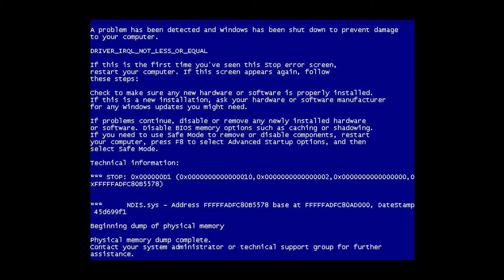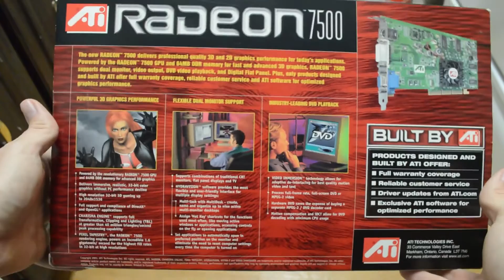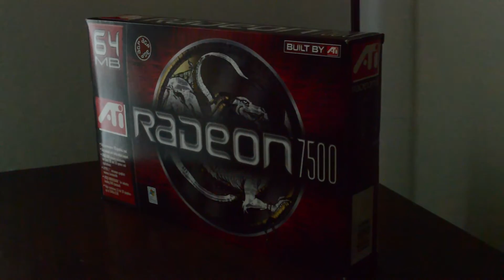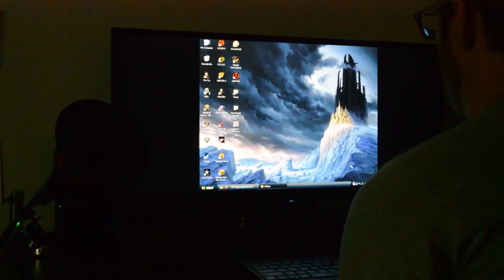Memories with the Radeon 7500, My First Graphics Card!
This is the story about how I got into PC gaming, and came across this small unsung titan of DirectX 7 gaming.